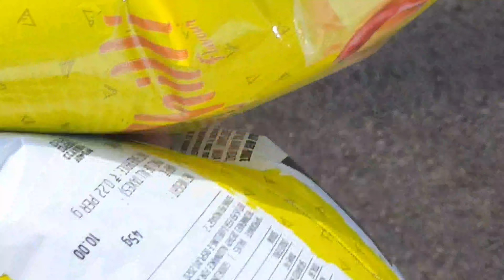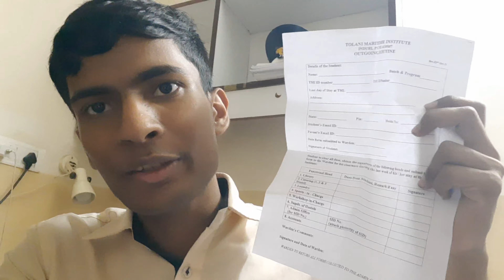My second last day in Tolani Maritime Institute ft. Rohan ka meme banaya gangs of wasseypur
do like share and subscribe my channel if you like it share it to everyone possible... help me grow this channel... get along with me in a beautiful journey of sail masti enjoyment studies etc... here it is the channel whwre i show you everday what i do yes i am inspired by ‎@souravjoshivlogs7028  vlog... looking at his vlogs and also his work inspires me. but yess i have a rule that everyone is my rival no one is my idol 😂... mazak tha brooo. so telling a bit about myself i hail from jharkhand india my father is a retired naval soldier. so after retirement he started teaching in merchant navy colleges ... and yes i got inspired by him to join this profession. ab sawal uthega nda kyu nai join kiya etc... toh i did tried for it got conference out twice... then eventually came here... we are a family of 6 if you stay with me in my channel then youll surely see them. soo enjoy my vlogs... seee you in a new scene bye bye.

apne_me_magan (search kar lo yar ye youtube link dalne nahi de raha 😂)

do check my content. and will be greatful if you give any suggesstions thenn. drop them in the comment box... thanks